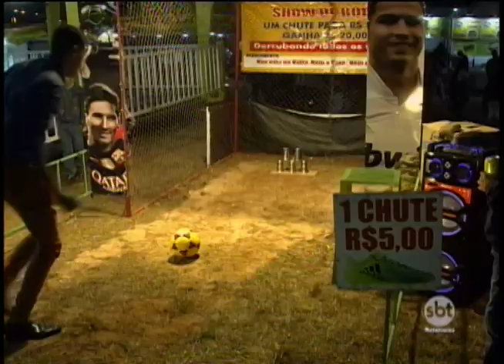Festa do Ovo de Bastos reúne centenas de pessoas